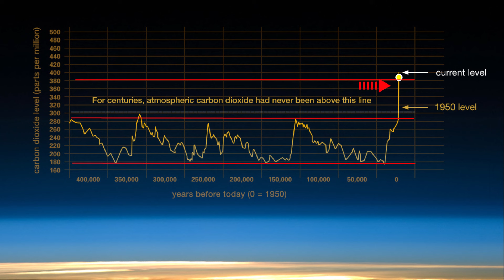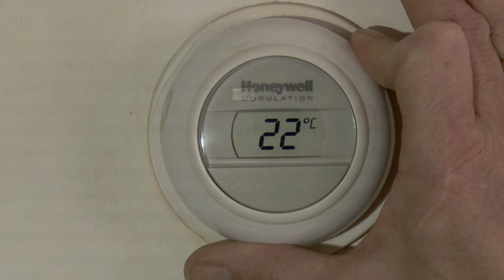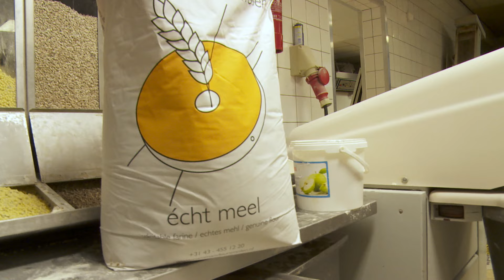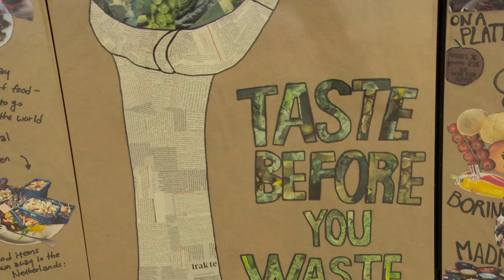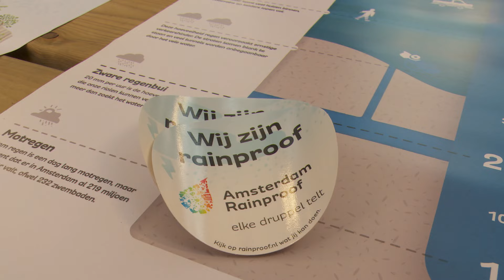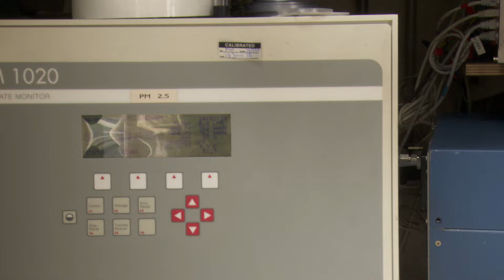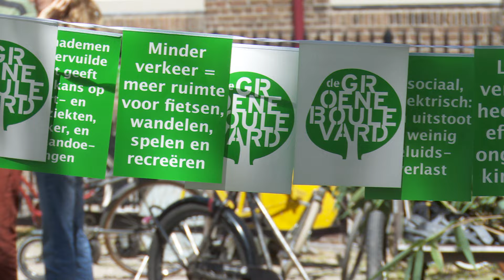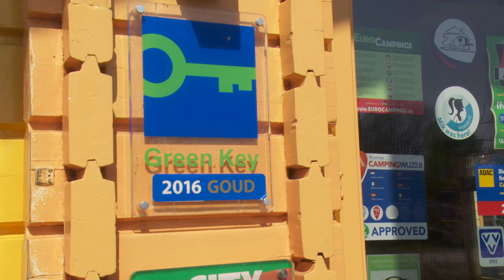Tijd voor een duurzaam Amsterdam Oost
Een documentaire over wat wij als bewoners van Amsterdam de komende jaren kunnen en moeten doen als wij de CO2 uitstoot terug willen dringen en een leefbaar stad willen behouden voor toekomstige generaties.
De Agenda voor een Duurzaam Amsterdam, opgesteld door de gemeente in 2015, is de leidraad voor het scenario. Hierin zijn de doelstellingen voor 2020 tot 2040 voor duurzame energie, schone lucht, circulaire economie, en een klimaatbestendige stad opgesteld.
In de film laten bedrijven en bewoners zien wat zij doen om een bijdrage te leveren met zonnepanelen, waterbuffers, groene daken, het tegen gaan voedselverspilling, hergebruik van afvalmateriaal en nog veel meer.
Meer mensen zouden stappen moeten nemen om een bijdrage te leveren.Maar helaas is de boodschap bij velen nog niet aangekomen.

DEEL deze video als je hart hebt voor onze planeet, voor onze stad  en je de komende generaties een gezonde toekomst hier op aarde gunt.